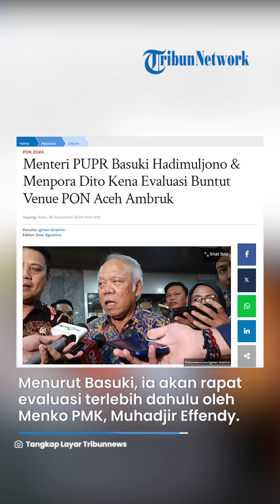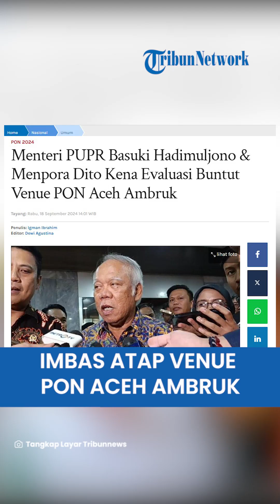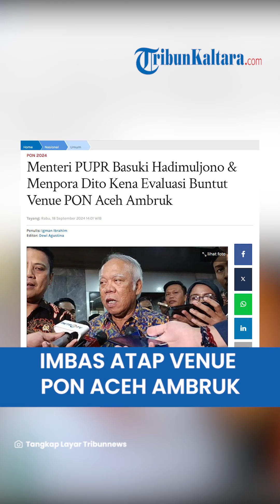Imbas Atap Venue PON Aceh Rubuh, Menteri PUPR Basuki dan Menpora Dito Kena Evaluasi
TRIBUN-VIDEO.COM - Atap venue cabang olahraga menembak di PON Aceh 2024 ambruk, pada Selasa (17/9/2024).

Buntut insiden tersebut, Menteri PUPR Basuki Hadimuljono dan Menpora RI Dito Ariotedjo dipanggil dan akan terkena evaluasi.

Dilansir dari Tribunnews.com, hal itu disampaikan langsung oleh Basuki Hadimuljono alias Pak Bas di Kompleks Parlemen, Senayan, Jakarta, Rabu (18/9/2024).

Menurut Basuki, ia akan rapat evaluasi terlebih dahulu oleh Menko PMK, Muhadjir Effendy pada Rabu (18/9/2024) hari ini.

Ia pun mengungkapkan bahwa Menpora Dito Ariotedjo juga akan menghadiri rapat tersebut.

Basuki mengatakan bahwa rapat ini sebagai persiapan evaluasi pelaksanaan PON Aceh-Sumut bersama Presiden Jokowi mendatang.

"Ini nanti setengah tiga, Pak Menko PMK ngundang untuk evaluasi. Mungkin ini persiapan untuk evaluasi oleh Presiden," kata Basuki.

Dalam kesempatan itu Basuki menekankan bahwa tidak semua venue PON Aceh mengalami kerusakan.

Pasalnya dari 18 venue, hanya satu yang rusak hingga atapnya ambruk.

"Semua sudah oke, kecuali yang kemarin. Ya, kan ada badai besar memang. Kemudian yang di stadion juga sudah selesai di Sumut. Besok, Jumat kan di penutupan. Yang jalan-jalan yang tanggung jawab kami juga sudah selesai," jelasnya.

Terkait hal ini, Basuki telah mengerahkan Komite Keamanan Konstruksi (K3) untuk melakukan investigasi ke Aceh.

"Sekarang K3 kami, Komite Keamanan Konstruksi, sudah ke sana. Karena ada, ya maksudnya nggak ada alasan, kita lihat kenapa itu," pungkasnya.

Diketahui sebelumnya atap cabang olahraga menembak PON Aceh-Sumut di Aceh besar mendadak ambruk.

Dalam video yang beredar, awalnya sejumlah atlet dan staf merekam kondisi dalam bangunan yang bocor tersebut.

Namun tiba-tiba atap venue roboh dan jatuh bersamaan dengan air hujan hingga sejumlah atlet dan staf berteriak-teriak.

(Tribun-Video.com/Tribunnews.com)

Artikel ini telah tayang di Tribunnews.com dengan judul Menteri PUPR Basuki Hadimuljono & Menpora Dito Kena Evaluasi Buntut Venue PON Aceh Ambruk,